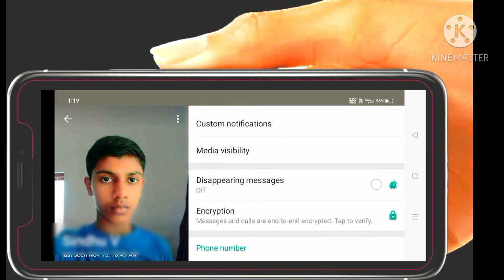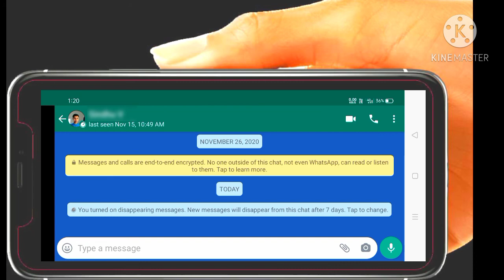വാട്ട്സാപ്പ് ഉപയോഗിക്കുന്നവർ തീർച്ചയായും കാണുക / Whatsapp trick 2020 / Malayalam